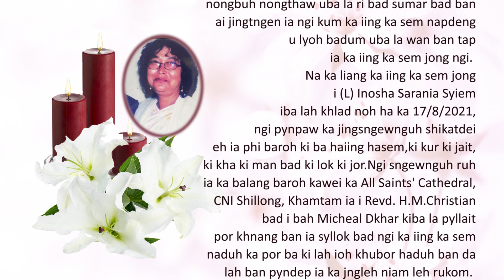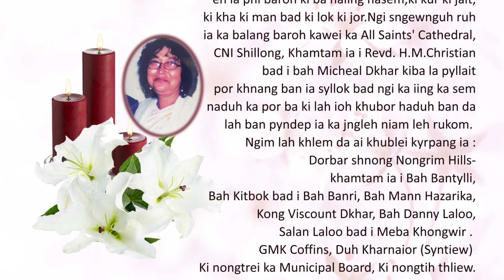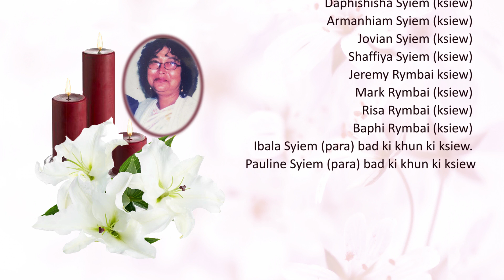Ka Jingsngewnguh na ka iing ka sem jong i (L) Inosha Sarania Syiem